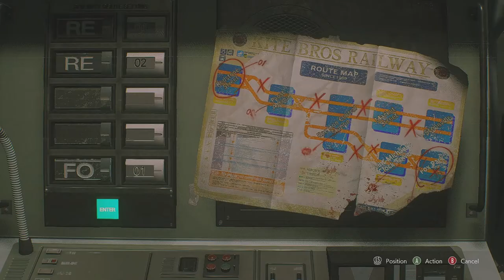Resident Evil 3 Remake 2021 06 17